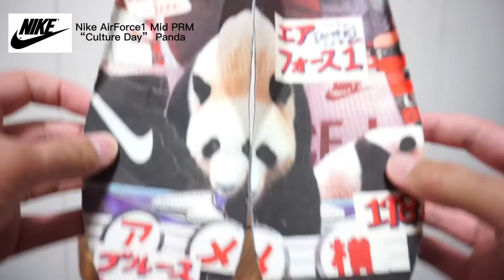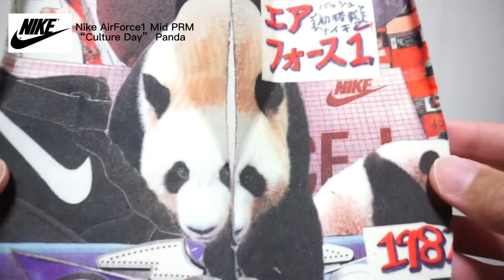【スニーカー紹介】ナイキの上野パンダを購入しました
ナイキのパンダをsnkrsで購入しました

これからの季節にぴったりなので

愛くるしいこちらの一足おすすめです